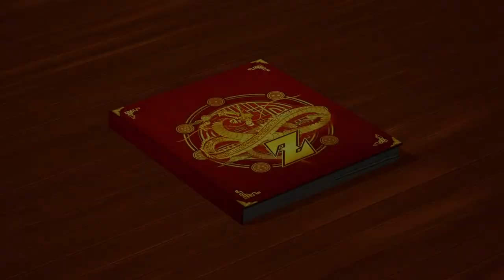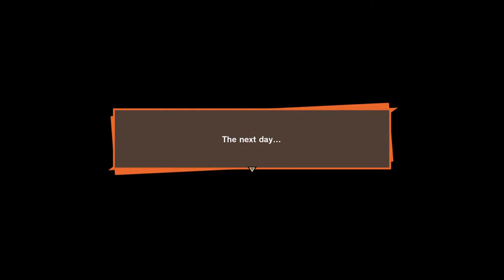Trunks Warrior of Hope : Dragon Ball Z Kakarot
Dragon Ball Z Kakarot Dlc 3 playthrough